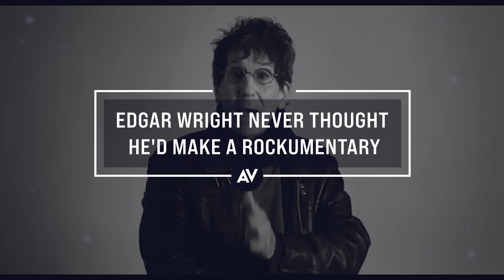Edgar Wright never thought he'd make a rockumentary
Edgar Wright never sat out to make a documentary about cult band Sparks. He just always thought someone should do it—so much so that he talked about it for years before ultimately realizing in Los Angeles at a Sparks show that he was that someone. He told the band about the idea that night and they got on board. Of course, no one knew how they’d finance the movie, how long it would take to shoot, or any of the particulars, but details, details. who cares about those when you’ve got a good idea? And so The Sparks Brothers was born.

As Wright explains to us in the video interview above:

"I don’t really have a list of things I want to do. It’s more like things start to come around by osmosis in a way. With a narrative film, it’s usually something I’ve been thinking about for a long time. In this case, it wasn’t something that I necessarily thought I should do. I started to say somebody should do it because I feel, as a Sparks fan and having been obsessed with them for decades and—especially in the last 20 years, just really impressed by the fact that they’ve managed to keep forging forward and doing albums that were as inventive and ambitious as anything in... I don’t want to even say the “golden period,” because I think what this film proves is that the golden period is still going. The stuff now is as good as the stuff then...

I found myself in company saying, “somebody should do a documentary about Sparks. They’re one of the greatest, most influential bands and they don’t have a documentary about them.” I kept saying it out loud, and I guess like the Candyman, once you say it five times, you’ve got to do it."

Wright is joined in the video by Sparks’ co-founders Ron and Russell Mael, who also wrote the screenplay and story for the upcoming Adam Driver/Marion Cotillard/Leos Carax musical Annette, which is set to open Cannes in July. That makes for a pretty solid SummerOfSparks.

If nothing else, Annette has Wright’s ringing endorsement. As he says in the video, “It’s like kismet that [these two movies are] coming out back to back. It’s perfect. And also, I can say that I’ve seen Annette and it is amazing.”